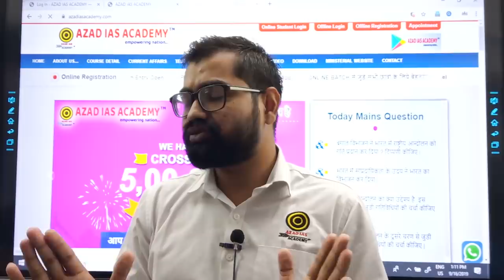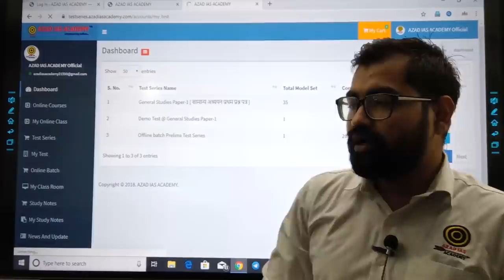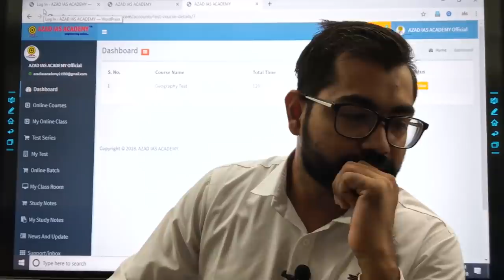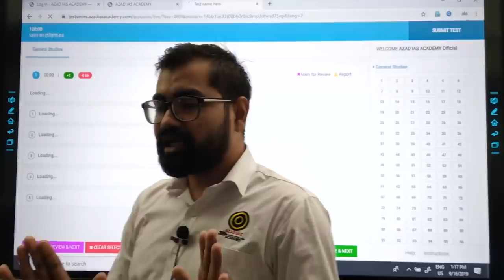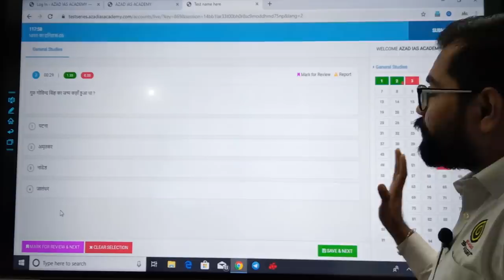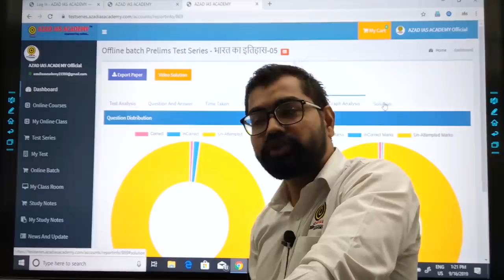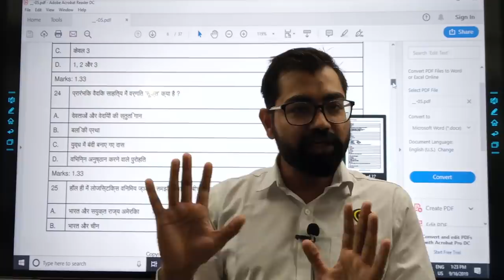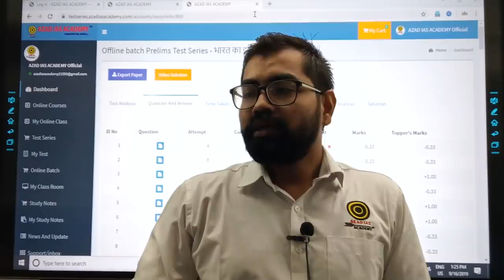Prelims & Mains Test Series जल्द ही Online Batch के लिये उपलब्ध होगें...